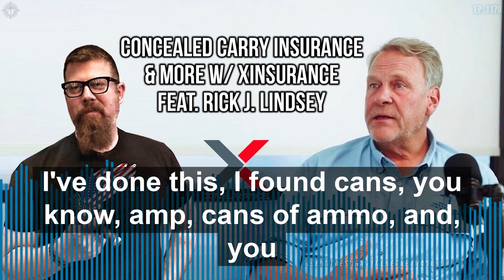Concealed Carry Insurance & More w/ XINSURANCE feat. Rick J. Lindsey | SOTG 1179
What kind of insurance should gun carriers / gun owners have? What is the difference? We are pleased to have as our special guest, Rick J. Lindsey, the CEO of XInsurance. Rick will clear the air and give us the straight, unapologetic answers to our questions.

Are you a Metalhead? Duracoat has a finish for you. What is the “buy” price for ammo stock?

A father in Tulsa, Oklahoma was forced to deal with a home invader who broke into his child’s bedroom. During our SOTG Homeroom from CrossBreed Holsters, we will once more examine the importance of being dangerous on demand.